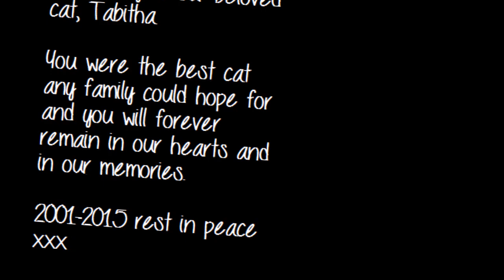RIP Tabitha xxx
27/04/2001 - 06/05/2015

My cat was brutally murdered on May 6th 2015, she's been my best friend for 14 years and my family and I have so many amazing memories of her. She was a true member of the family and we loved and adored her to bits.
RIP Tabbie, we love you forever xxx